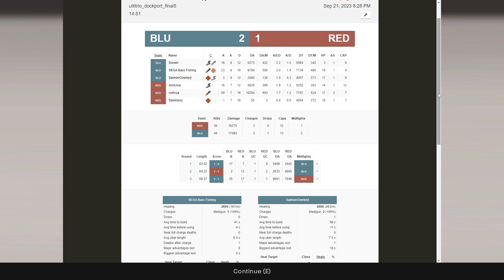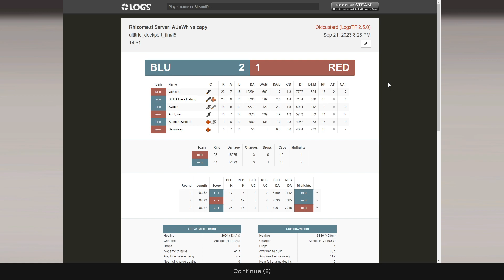Inter-Uni Ultitrio Tournament: UMESA Capybara Swankers vs AUe White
Australian inter-uni ultitrio tournament hosted by Uni Team Fortress, Round Robin Stage
10:24 Match Start